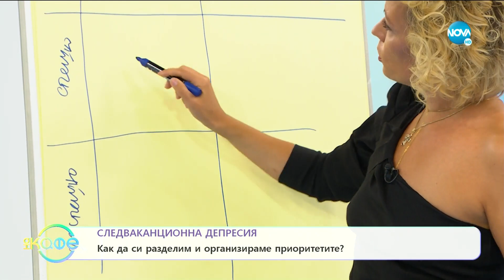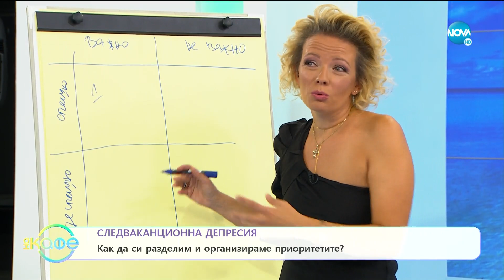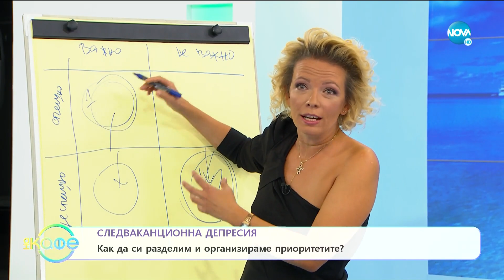Как да се справим със следваканционната депресия - На кафе (12.09.2019)